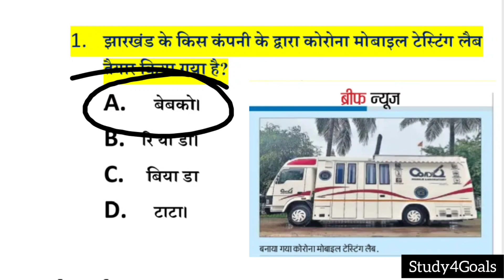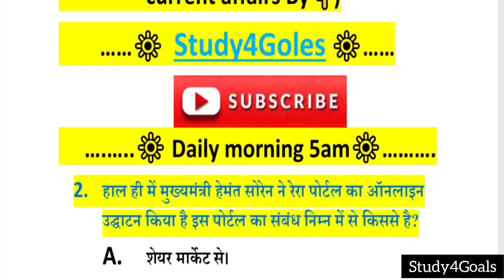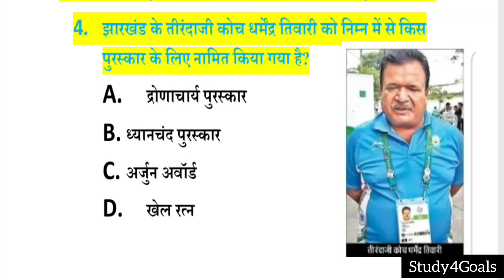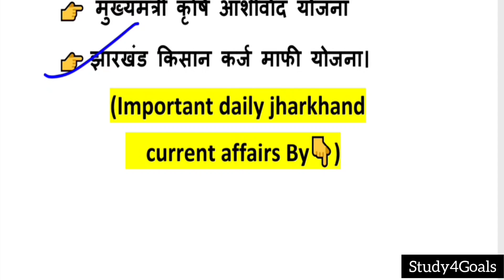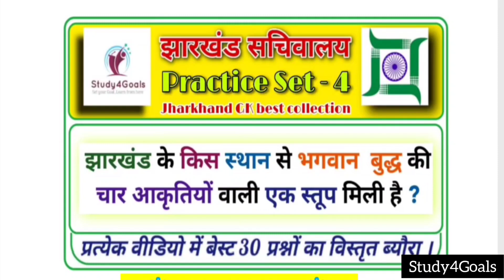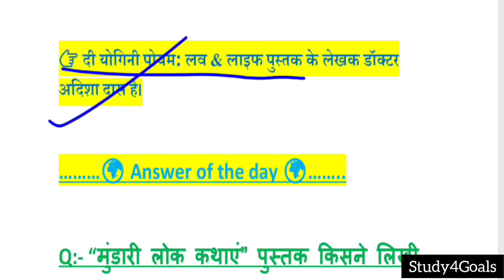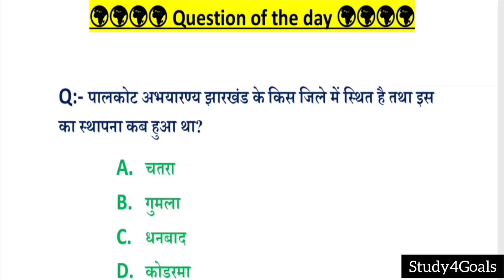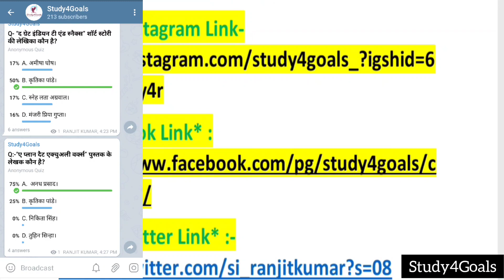3 July 2020 - Jharkhand Current Affairs || Daily 5 AM || By - Ranjit Sir || Sub-Inspector 2018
Join our Telegram channel for PDF & more..

सिमडेगा जिले की महतवपूर्ण जानकारी तथा विगत वर्षों में पूछे गए तथा आने वाले एग्जाम के लिए संभावित प्रश्।

#2- लोहरदगा जिले की महतवपूर्ण जानकारी तथा विगत वर्षों में पूछे गए तथा आने वाले एग्जाम के लिए संभावित प्रश्।.

Jharkhand's Current Affairs
झारखंड करंट अफेयर्स हिन्दी में ।
Current Affairs
current affairs 20 june 2020
20 जून 2020 current affairs Jharkhand

All the best & Jai Hind🇮🇳🌍